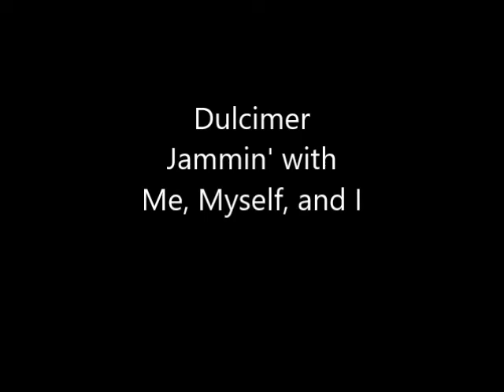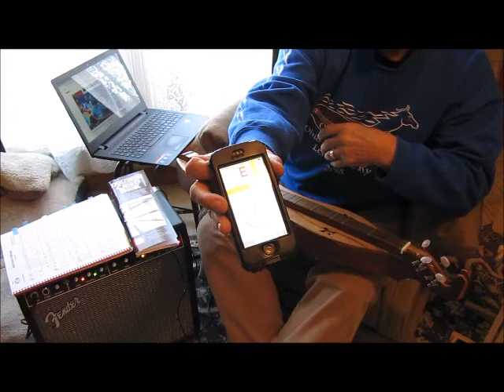Dulcimer Jammin' with Me, Myself, and I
Learning to jam, solo, with an Electric Dogwood Dulcimer. Dulcimer and Video by Appalachian Flutes and Dulcimers.